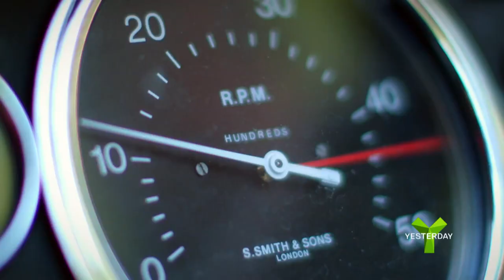Secrets of the Transport Museum Trailer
Go behind the scenes at Brooklands Museum in the new Yesterday Channel series 'Secrets of the Transport Museum'

The brand new 10-part UKTV Original series follows Brooklands volunteers and staff as we mend, maintain and restore the cars, motorbikes and aircraft at Brooklands Museum.

From the aero-engined Napier-Railton to the Loch Ness Wellington, this series will be delving into the incredible stories of our collection and the people who look after them.